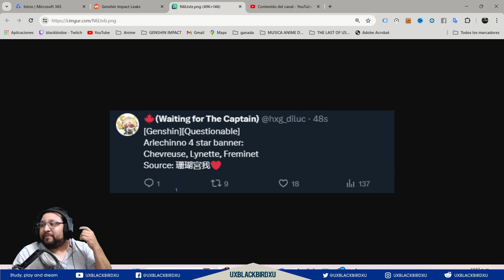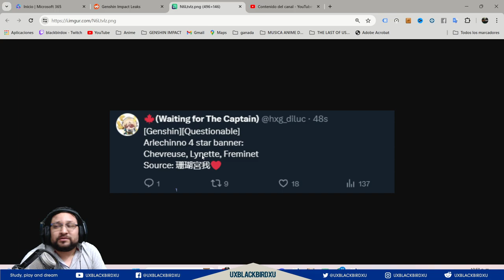▶️ Lynette, Freminet y Chevreuse👍 | 🐳 Genshin Impact🐳 | son los 4 estrellas del banner de Arlecchino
Codigo Creador de Contenido en EPIC:
UXBLACKBIRDXU

OH EKATE
banners mas nuevos (ohekate)

✅ Lynette, Freminet y Chevreuse 🔫 son los 4 estrellas del banner de Arlecchino 👍